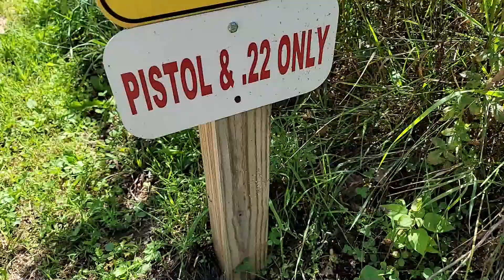Dudes trip wisconsin Long Lake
A long weekend at an awesome lake up in Wisconsin (Long Lake) and all the shenanigans that go with!